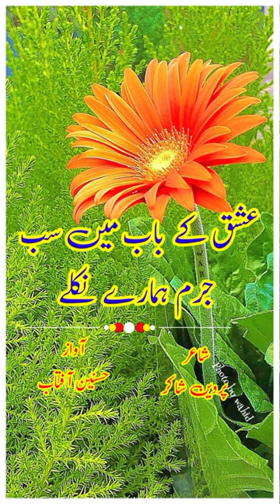ishiq Ka Baab Me Sub Jurm Humaray Nikly Perveen Shaker#whatsappstatus